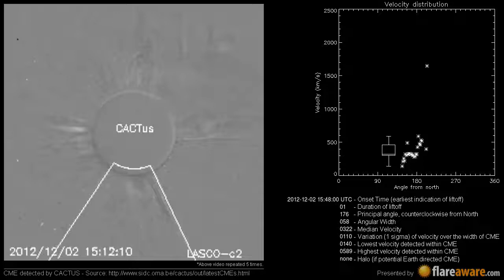A Non Earth directed CME at 2012-12-02 15:48:00 UTC